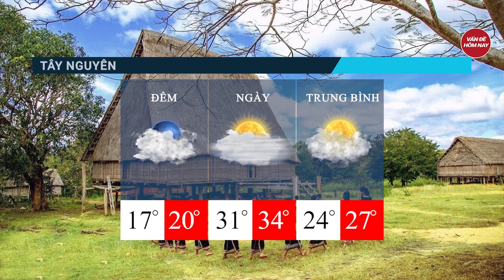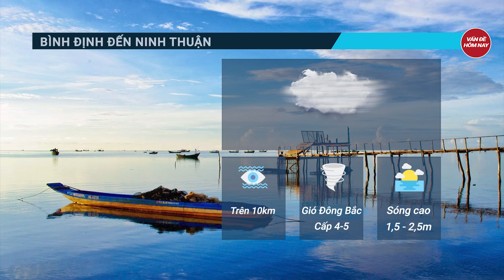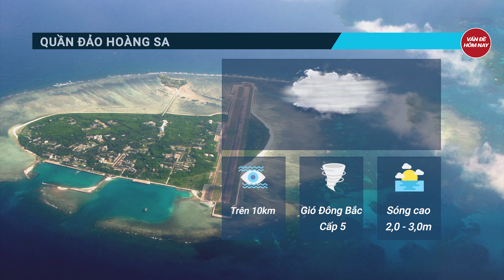Dự báo thời tiết 26/2: Miền Bắc dồn dập đón 2 đợt không khí lạnh, trời rét đậm và mưa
Tin thời tiết | Dự báo thời tiết 26/2: Miền Bắc dồn dập đón 2 đợt không khí lạnh, trời rét đậm và mưa